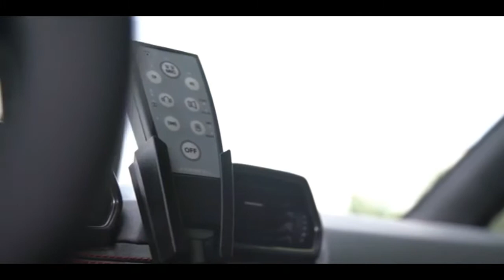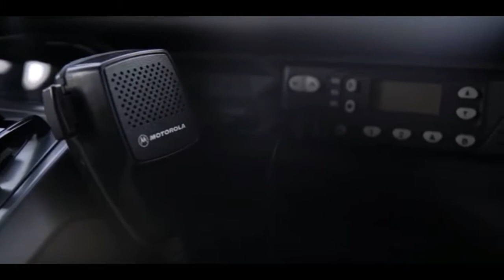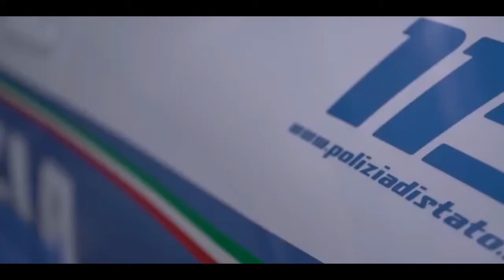2017 Lamborghini Huracán Polizia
Lamborghini has delivered a new Huracán Polizia, the police version of its Huracán super sports car, to the Italian Highway Patrol in Rome. The keys were handed over to Interior Minister, Senator Marco Minniti, at the Viminale building by Stefano Domenicali, Chairman & Chief Executive Officer of Automobili Lamborghini. Also attending the ceremony was Chief of Police and General Director of Public Safety Franco Gabrielli.

The Huracán of the Italian Police is to be assigned to the Highway Patrol in Bologna. It will be used both in normal police operations and for the urgent transport of blood and organs. Another Huracán has been operated by the Highway Patrol in Rome since 2015.

The ceremony also provided an occasion to hand over to Rome police the 2009 Gallardo Polizia from the Lamborghini Museum in Sant’Agata Bolognese. The car will be on permanent display at the Highway Patrol Auto Museum in Rome.